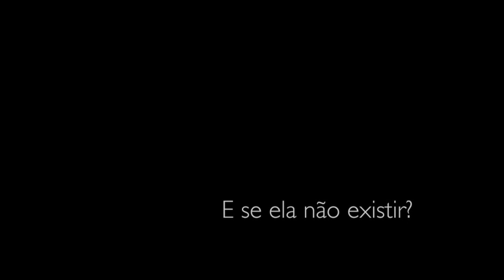Teaser Glam Dance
Promo for a Dance Company with i was one of the producers.